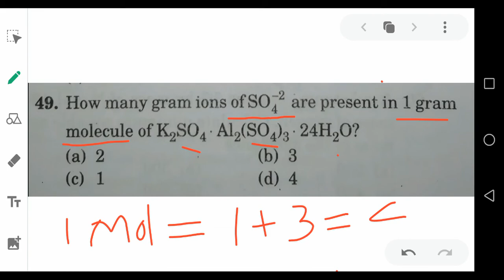49.How many gram ions of SO_(4)^(-2) are present in 1 gram molecule of K_(2)SO_(4)*Al_(2)(SO_(4)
49.How many gram ions of SO_(4)^(-2) are present in 1 gram     molecule of K_(2)SO_(4)*Al_(2)(SO_(4))_(3)*24H_(2)O ?      (a) 2  (b) 3    (c) 1  (d) 4